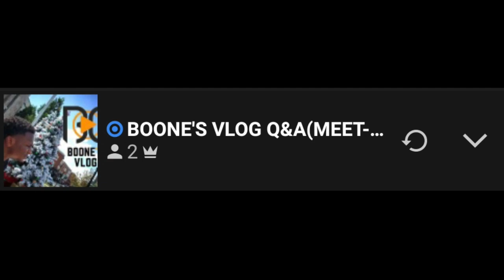EPIC TRX 450ER WIPEOUTS AND TRAIL RIDES PART 2....WITH UPDATES!!!!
PART 2 OF THE TRX450ER VIDEO...ALSO HAVE BIG UPDATES FOR THE CHANNEL!!!

SC:boonettg
Zello:Boonesvlog
Xbox Live:BOONEBADAZZ

LOCATIONS OF 1ST MEET AND GREETS...

Durhamtown Plantation

2016, 2350 Randolph Church Rd, Union Point, GA 30669
Durhamtown Off Road Resort, Address

Sunny Side ATV Paradise..

5535 US-221, Wrens, GA 30833